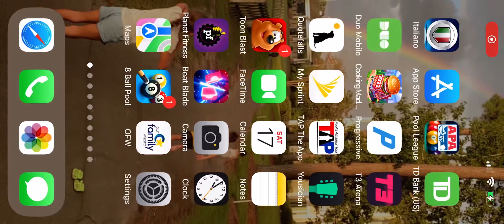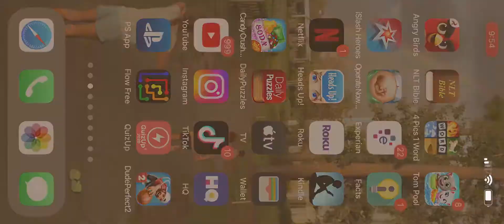Nightfire with OSAS GOD MODE nothing but head shots! All day